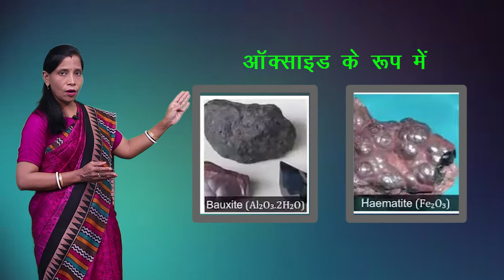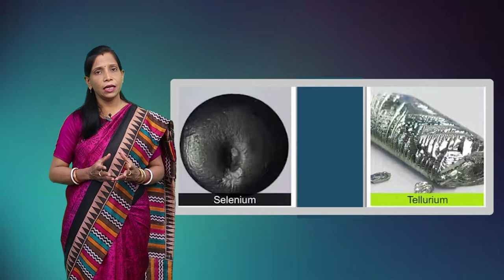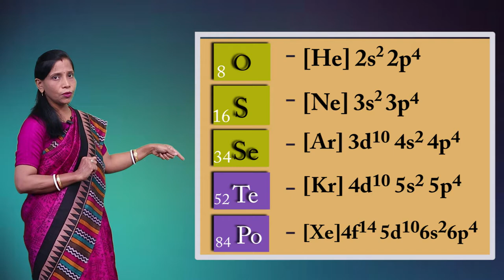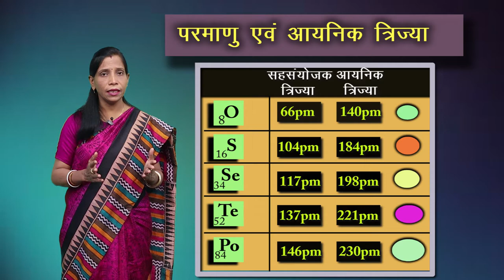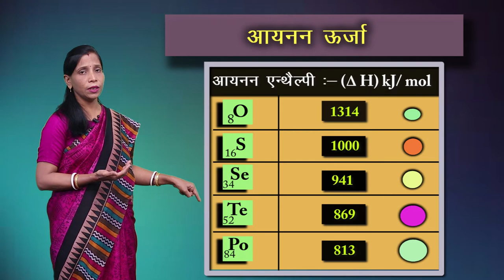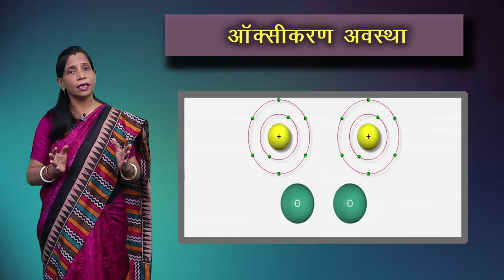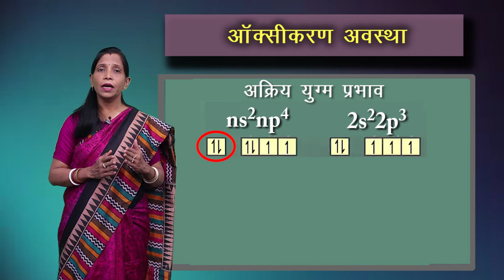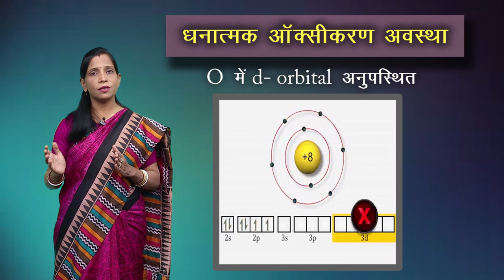CLASS 12th CHEMISTRY | CHAPTER 7 | p - BLOCK ELEMENTS | p - ब्लॉक तत्व